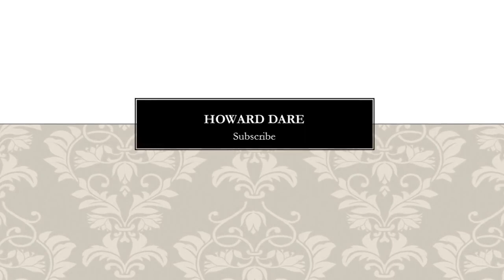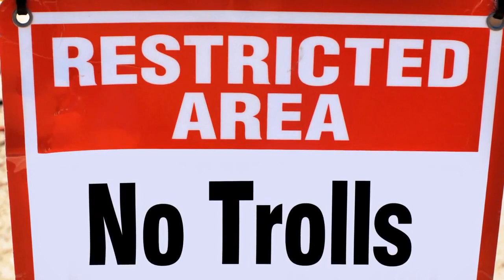How Women and Liars Control The Social Narrative - MGTOW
Building the MGTOW community by helping make men strong and exposing female nature. Regular analyses of popular culture, politics, media and women. Join me, Howard Dare for How Women and Liars Control The Social Narrative - MGTOW  and other MGTOW related topics.

bc1qdh3ucw6rd42jmcl0ly6vpy56nsjenzzz89gugm